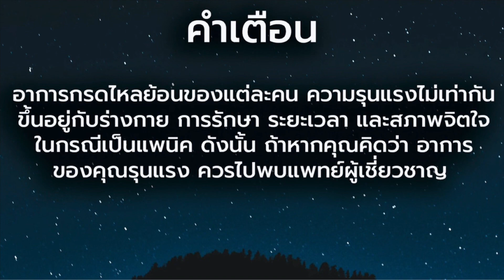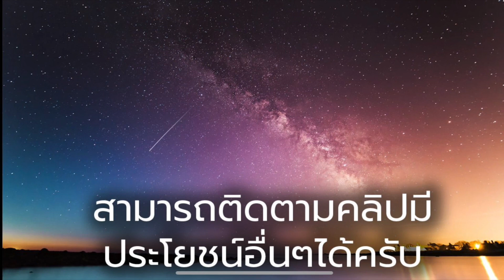กรดไหลย้อน จะรู้ได้อย่างไรว่ารักษาหายแล้ว อาการดีขึ้นแล้ว - เล่าประสบการณ์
โรคกรดไหลย้อน จะรู้ด้วยตัวเองอย่างไร ว่ารักษาหายแล้ว